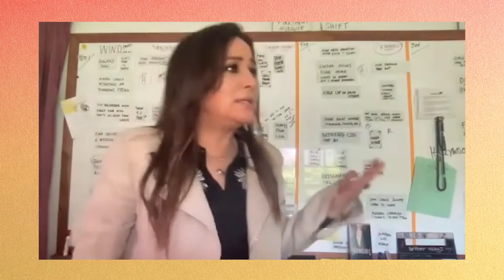Directors Full Panel: Better Things, List of a Lifetime, Outer Range, Pistol, Women of the Movement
Five top TV directors will reveal secrets behind their projects when they join Gold Derby's special "Meet the Experts" Q&A event with 2022 Emmy Awards contenders. Enjoy this full one-hour panel featuring solo chats with each person followed by a lively roundtable group panel. Guests are from: Better Things (Pamela Adlon), List of a Lifetime (Roxy Shih), Outer Range (Jennifer Getzinger), Pistol (Danny Boyle) and Women of the Movement (Gina Prince-Bythewood). Gold Derby senior editor Rob Licuria is the host of this directing panel.

ABOUT GOLD DERBY:
Gold Derby features celebrity videos plus expert predictions, tracking who will win Oscars, Emmys, Grammys, Tonys, Golden Globes and top reality TV shows 'The Amazing Race,' 'American Idol,' 'Dancing with the Stars,' 'Survivor,' 'The Voice' and more.